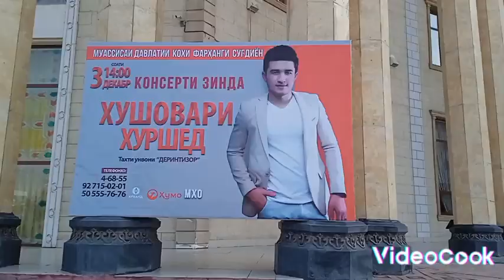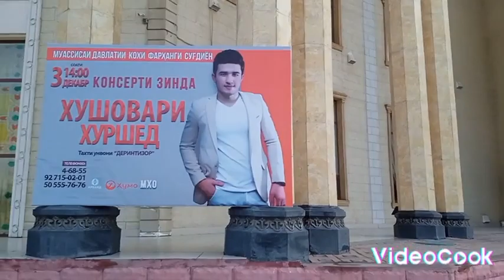Консерти Хушовари Хуршед.